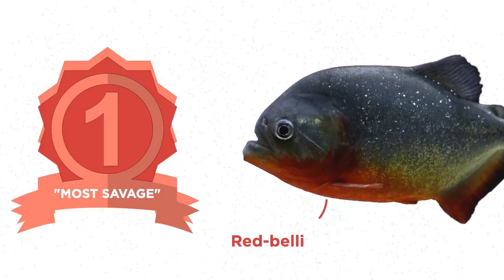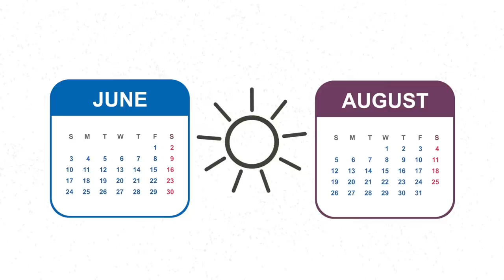How to Safely Cross a Piranha Infested River